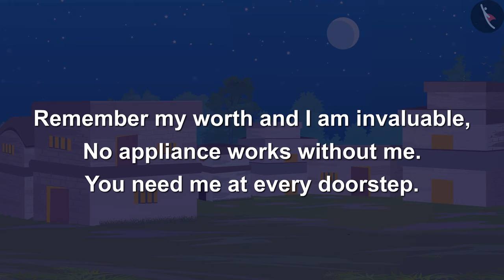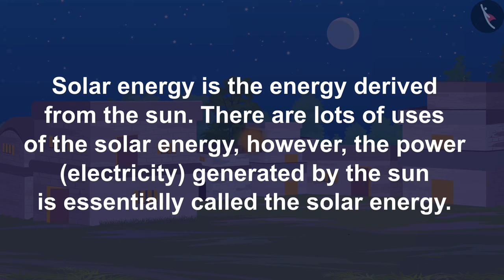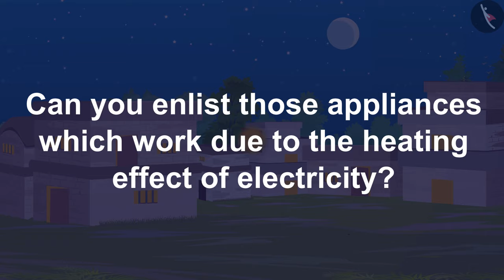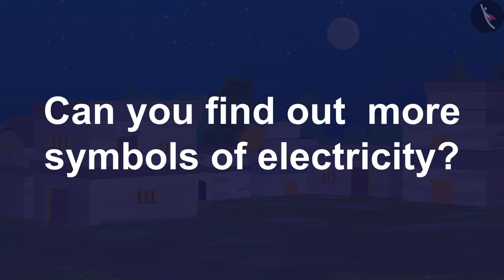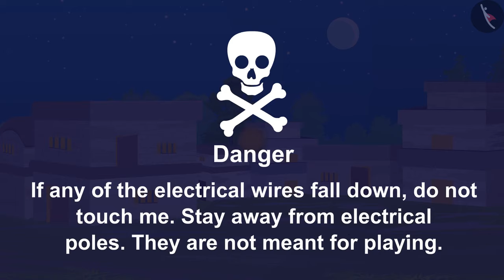Electric Current And Its Effects | Part 1/2 | English | Class 7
Class 7 | NCERT | Electric Current And Its Effects | Part 1/2 | English | Class 7 | Electric Current And Its Effects | Electricity

In this video, we will study about Electric Current And Its Effects.